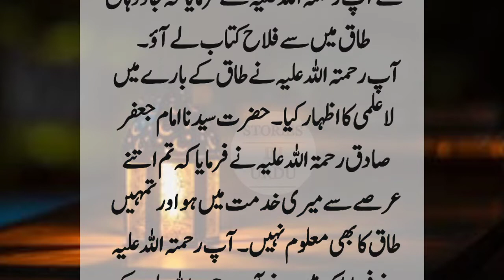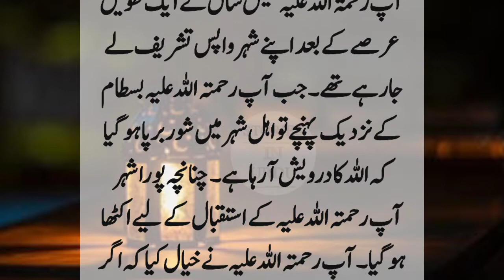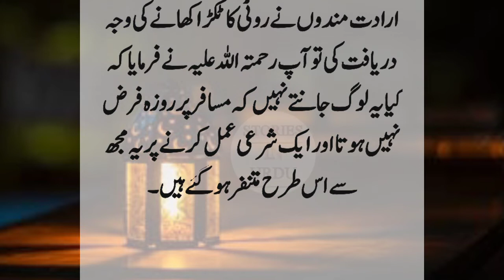Story Of Hazrat Ba Yazid Bastami | Islamic Story | Moral Story In Urdu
In this video, Hazrat Bayazid Bastami (may God bless him and grant him peace) is described.